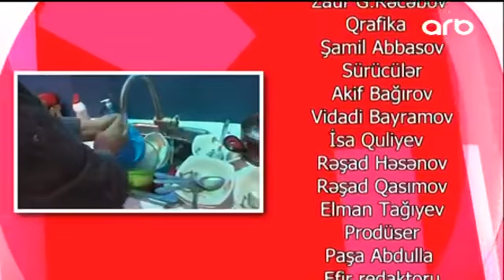Qız ana kimi 07 12 2016 ARB TV